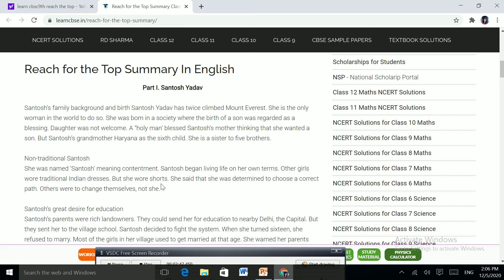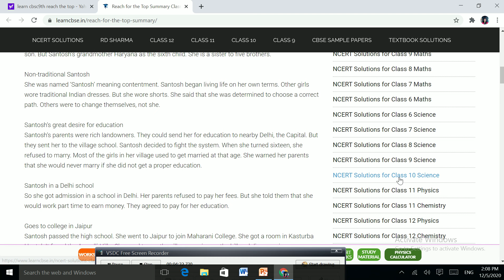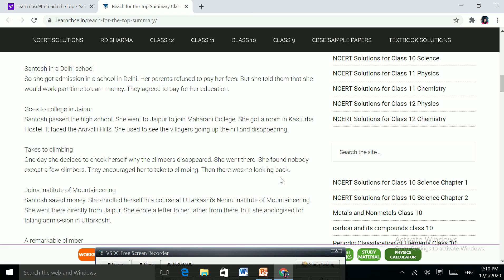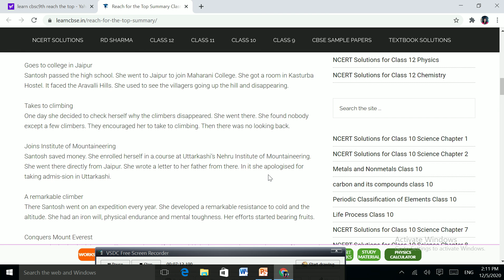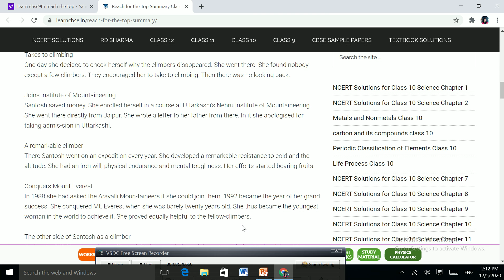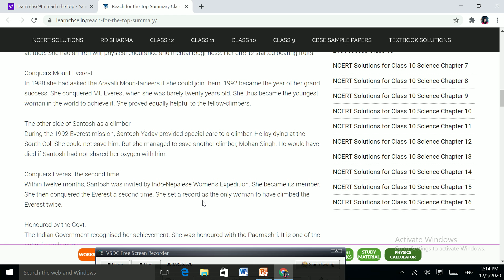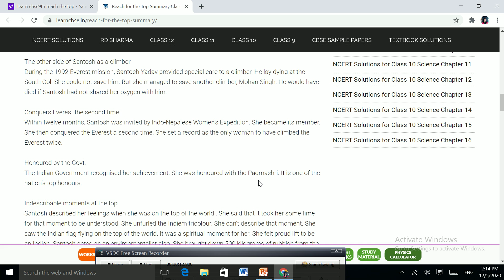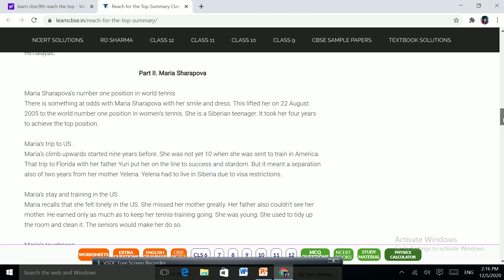S S Divine 9 E M English Reach The Top Part 1